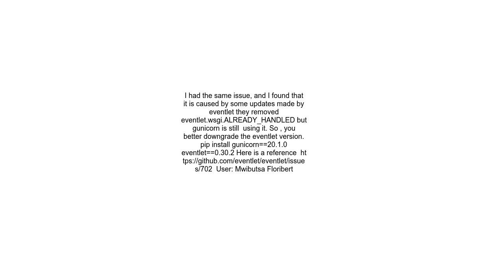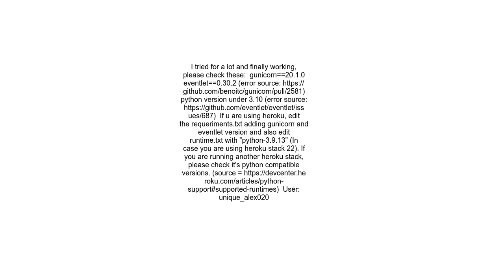Error class uri &#39;eventlet&#39; invalid or not found